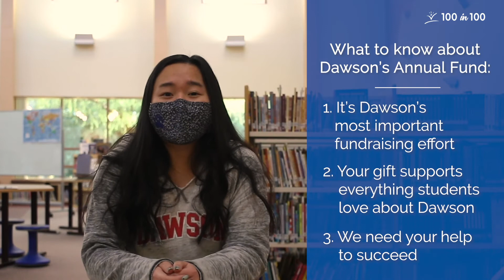100 in 100: Dawson Annual Fund Campaign Launch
On December 15, 2020, The Alexander Dawson School launched the "100 in 100" Annual Fund campaign. Over the next 100 days, our goal is 100 percent participation in our Annual Fund.

The Alexander Dawson School at Rainbow Mountain, an independent school located on 33-acres in the community of Summerlin, is Nevada’s first Stanford University Challenge Success partner school for students in early childhood through grade eight. Dawson uses research-based strategies and programs that emphasize student wellbeing and a healthy school-life balance to create more engaged, motivated, and resilient learners.